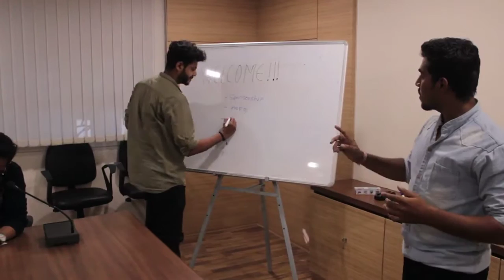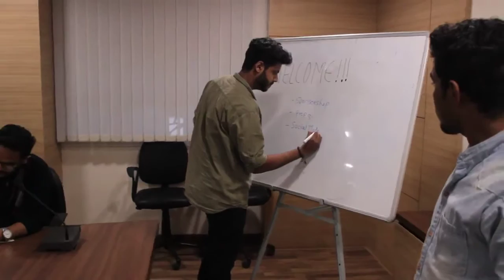Literati Preperations 2017 2 VESIM